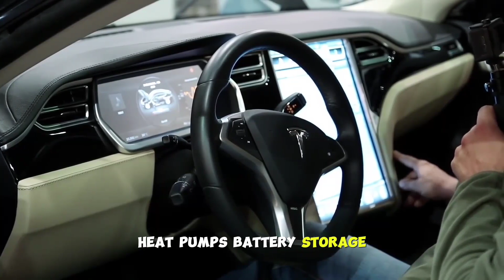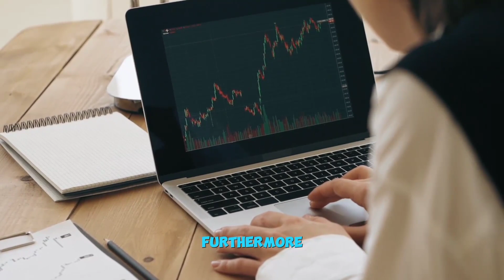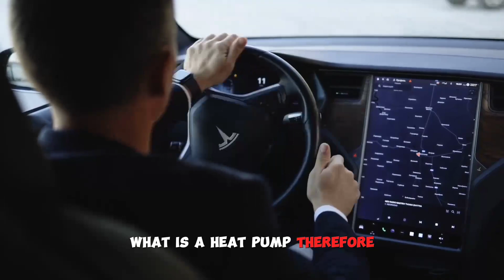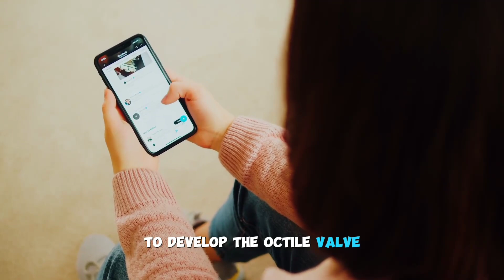Tesla Created a New Heat Pump and It Will Make You RICH!